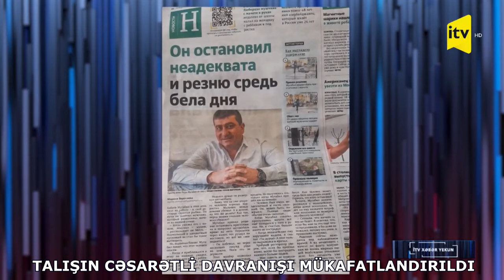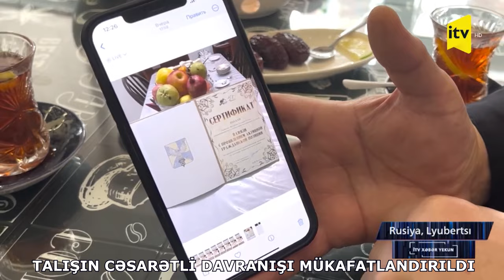Talışın cəsarətli davranışı mükafatlandırıldı